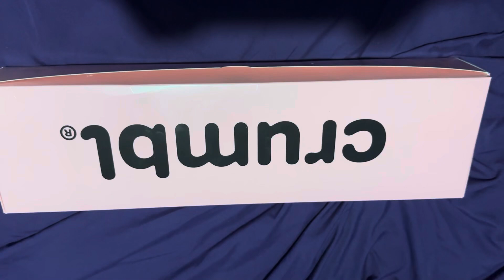My First Time Trying Crumbl Cookies